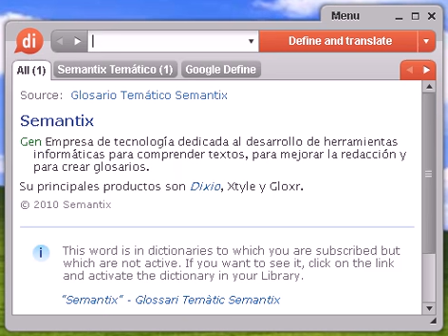Definición de sobrenadar